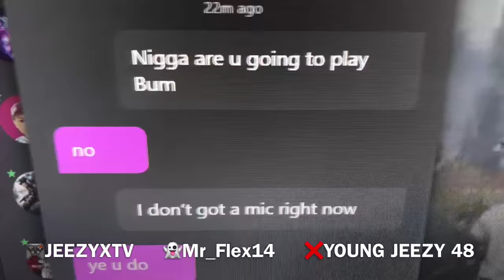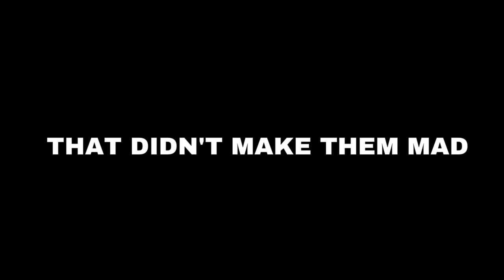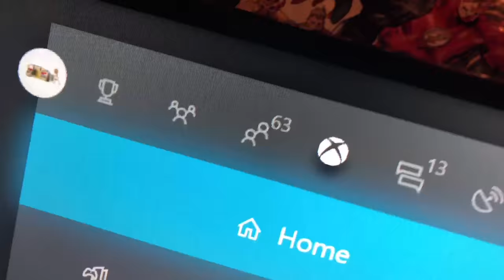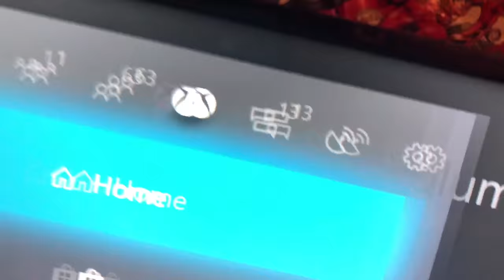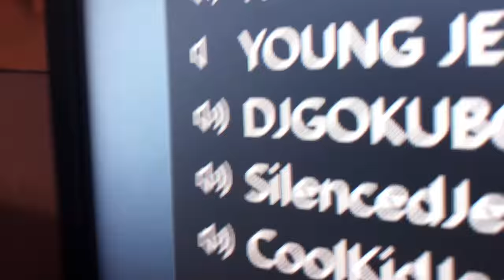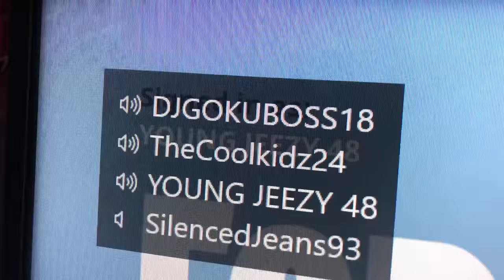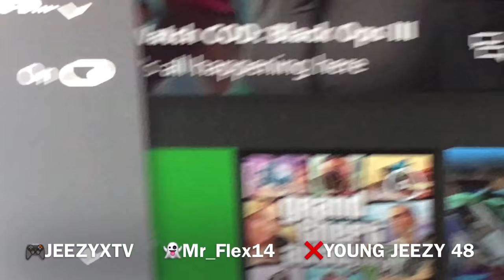Little Kids Geting Mad Over Fornite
This Video Is in 4K

GTA 5 SERIES

➡️XBOX: YOUNG JEEZY 48
➡️PS4: JEEZYXTV

What do I edit with Adobe Premier CC
What Do I Record With IPhone 8